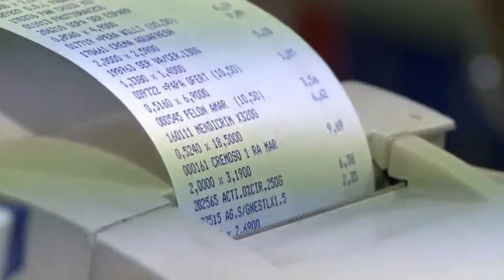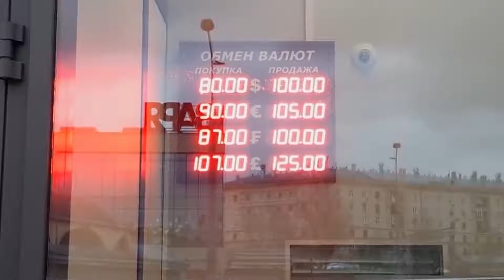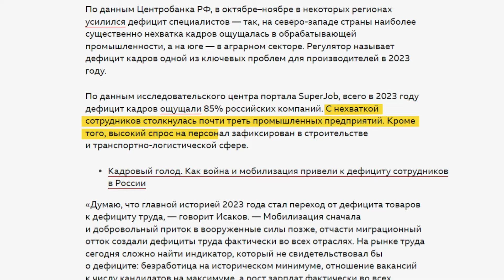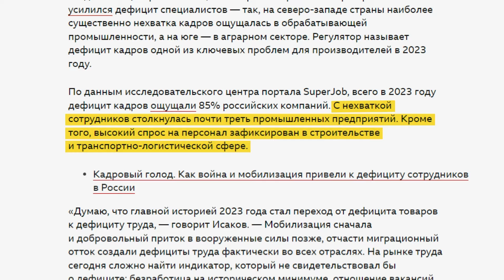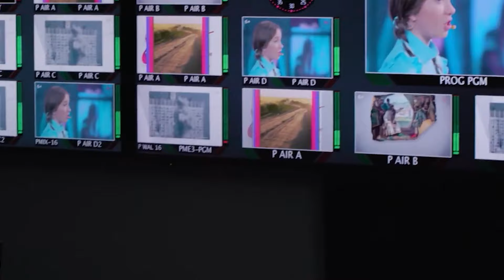😈 НЕ ЗА ПЛАНОМ путіна! Що відбувається з економікою Кремля? Яка формула успіху РФ?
13 пакетів санкцій, 400 тисяч загиблих російських окупантів і мінус 200 млрд доларів із бюджету – це 2 роки війни росії в цифрах. Як війна повпливала на економіку Кремля? І звідки росія має доходи, щоб продовжувати воювати? Детальніше розкажемо в нашому сюжеті.